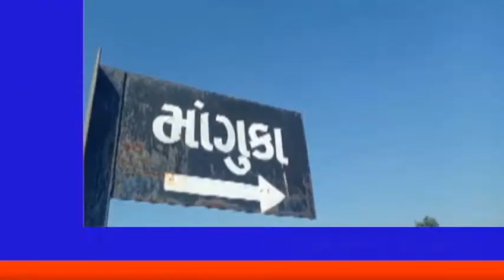SPEEDNEWS17 ગારિયાધાર તાલુકા ના માગુંકા ગામ ના તળાવ માથી મળી લાશ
ગારિયાધાર તાલુકા ના માગુંકા ગામ ના તળાવ માથી મળી લાશ

ગારિયાધાર તાલુકા ના માંગુકા ગામ ના તળાવ માથી કોહવાલ હાલત માં મળી લાશ

લાશ ને જોવા ગામ ના ટોળે ટોળા ઉમટી પડ્યા

ગારિયાધાર પોલીસ કાફલો ઘટના સ્થળે

રિપોર્ટર વિપુલ ટિલાવત સાથે મુકેશ કંટારીયા ગારિયાધાર